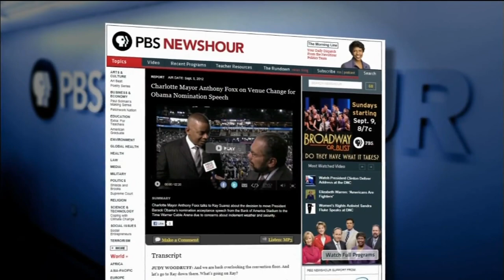Delegate Elzena Johnson, 97, Voted for FDR, Recalls Poll Tax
Ray Suarez talks to first-time delegate from Mississippi Elzena Johnson about growing up in a Democratic household in the south and casting her first vote for Franklin Delano Roosevelt.